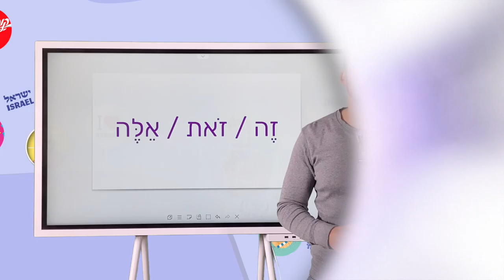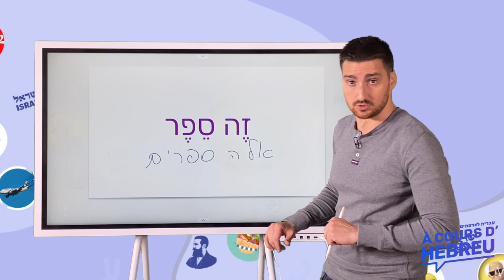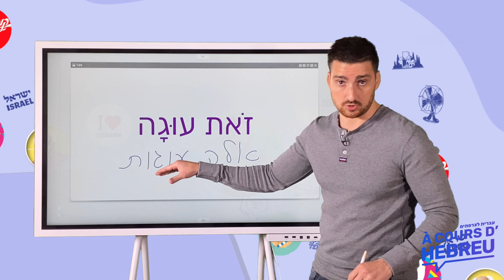Zé zot élé - Les essentiels - parlez hébreu